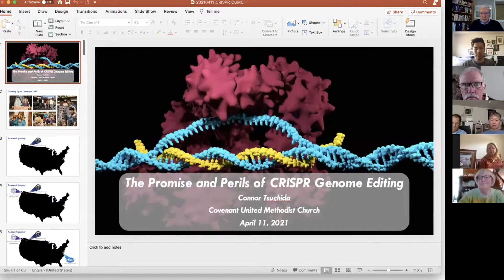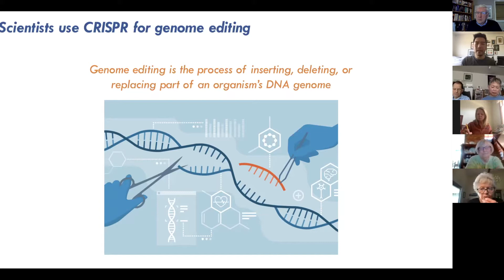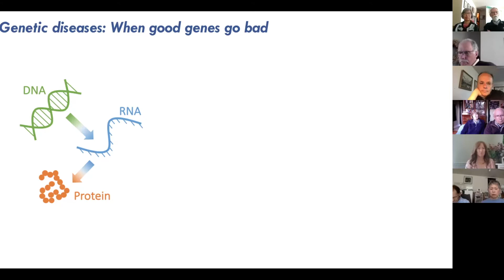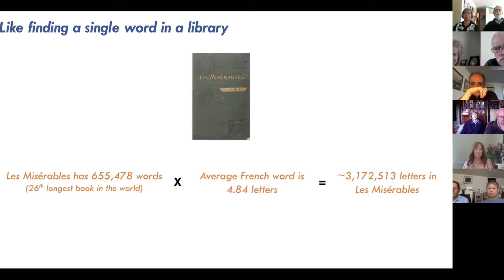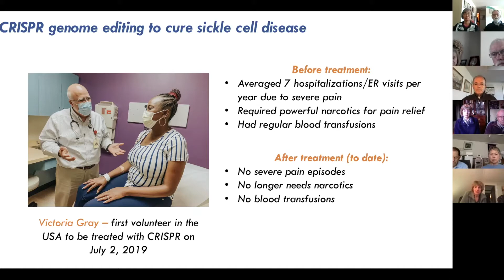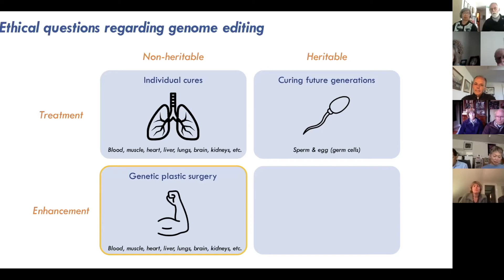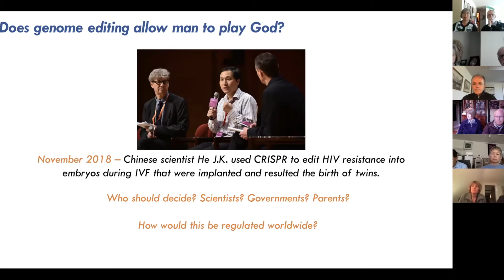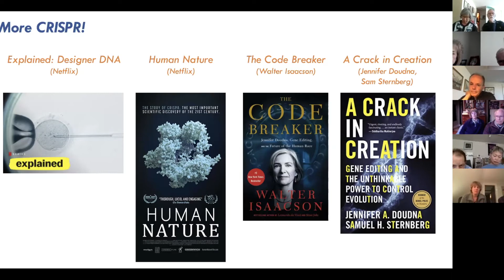The Promise and Perils of CRISPR Genome Editing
Genome Editing Technology: Ethical Questions
Presenter: Connor Tsuchida

You probably recall when there was a lot of news about the DNA mapping project. Genome Editing Technology is the next step. Now that we know the arrangement of the DNA, we have learned how to change it. Obviously, there are many possibilities for this technology. Some options are wonderful and some are frightening. One of our own community members is going to help us understand these options.

Connor Tsuchida grew up in Spokane and is a lifelong member of Covenant United Methodist Church, having been part of everything from vacation bible school to youth group mission trips to being a barista at the church. He graduated from Mead High School in 2013 before going on to attend the University of Washington. At UW, Connor majored in bioengineering -- a field at the intersection of engineering and biomedicine -- where he began to delve into cardiovascular tissue engineering research. His interest in biomedical research resulted in internships at Pfizer, the NYU Langone Medical Center, and the Wyss Institute at Harvard University during his undergraduate education.

After graduating from UW in 2017, Connor is now a PhD candidate in bioengineering at the University of California, Berkeley and the University of California, San Francisco. Currently, he works in the laboratory of 2020 Nobel Laureate Dr. Jennifer Doudna, where he develops the next generation of tools for biomedical genome editing applications.

In this presentation he will talk about CRISPR, which promises the potential to "rewrite" the DNA genome of any organism, including humans and crops -- potentially curing genetic diseases and solving the impending global food shortage. In less than a decade since its development, the scientific revolution of CRISPR is best illustrated in its recognition with the 2020 Nobel Prize in Chemistry, and its first use in human clinical trials to cure a previously incurable disease. Counter to its high promises, CRISPR genome editing also brings along serious ethical questions including: does genome editing allow man to play God?